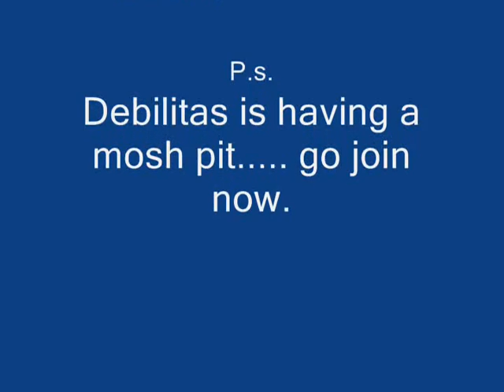Haunting Ground - Riot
Haunting ground wants to cause a riot! w00t!